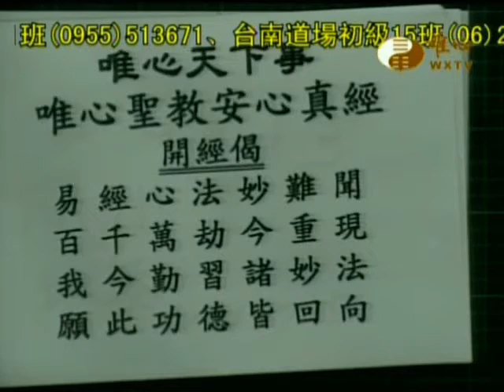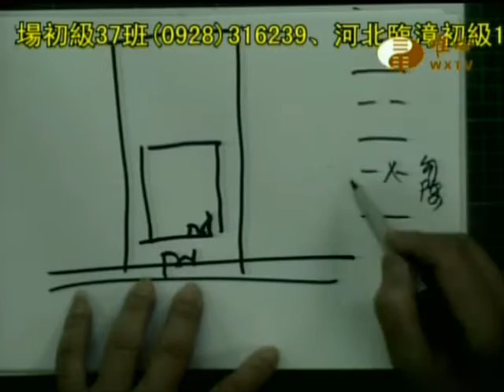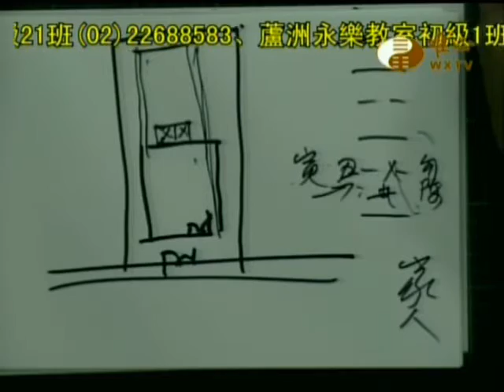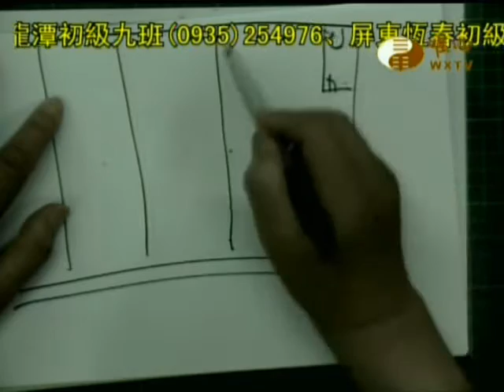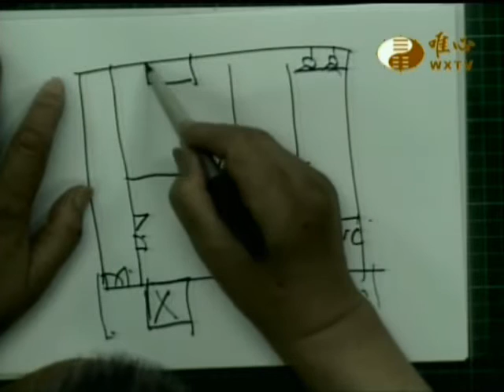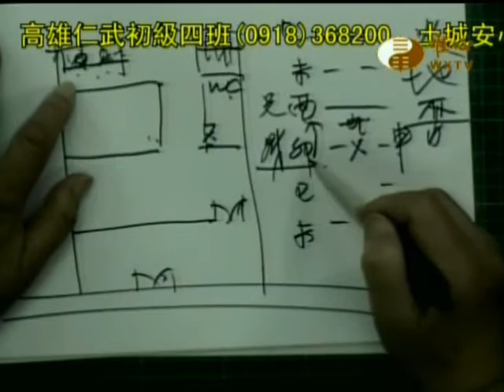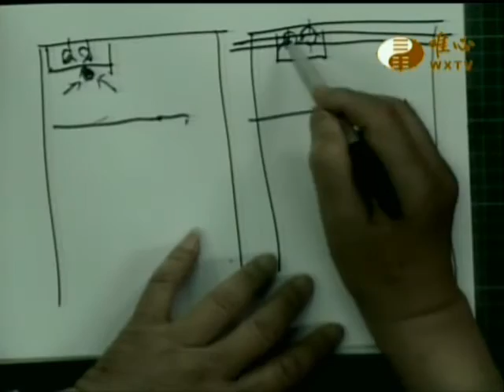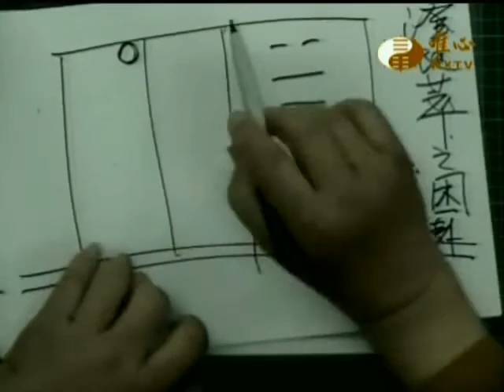唯心天下事1697_風水學地基(2)、中宮化糞池、床下廁所、灶前排水孔、辦公桌下糞管、房子蓋在古墓上